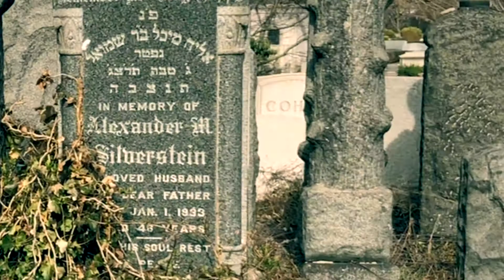Reading 1 Corinthians 15 in a Jewish Cemetery on Resurrection Day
“Now I make known to you, brethren, the gospel which I preached to you, which also you received, in which also you stand, by which also you are saved, if you hold fast the word which I preached to you, unless you believed in vain.

For I delivered to you as of first importance what I also received, that Christ died for our sins according to the Scriptures, and that He was buried, and that He was raised on the third day according to the Scriptures, and that He appeared to Cephas, then to the twelve. After that He appeared to more than five hundred brethren at one time, most of whom remain until now, but some have fallen asleep; then He appeared to James, then to all the apostles; and last of all, as to one untimely born, He appeared to me also. For I am the least of the apostles, and not fit to be called an apostle, because I persecuted the church of God. But by the grace of God I am what I am, and His grace toward me did not prove vain; but I labored even more than all of them, yet not I, but the grace of God with me. Whether then it was I or they, so we preach and so you believed.

Now if Christ is preached, that He has been raised from the dead, how do some among you say that there is no resurrection of the dead? But if there is no resurrection of the dead, not even Christ has been raised; and if Christ has not been raised, then our preaching is vain, your faith also is vain. Moreover we are even found to be false witnesses of God, because we testified against God that He raised Christ, whom He did not raise, if in fact the dead are not raised. For if the dead are not raised, not even Christ has been raised; and if Christ has not been raised, your faith is worthless; you are still in your sins. Then those also who have fallen asleep in Christ have perished. If we have hoped in Christ in this life only, we are of all men most to be pitied.

But now Christ has been raised from the dead, the first fruits of those who are asleep. For since by a man came death, by a man also came the resurrection of the dead. For as in Adam all die, so also in Christ all will be made alive. But each in his own order: Christ the first fruits, after that those who are Christ’s at His coming, then comes the end, when He hands over the kingdom to the God and Father, when He has abolished all rule and all authority and power. For He must reign until He has put all His enemies under His feet. The last enemy that will be abolished is death. For HE HAS PUT ALL THINGS IN SUBJECTION UNDER HIS FEET. But when He says, “All things are put in subjection,” it is evident that He is excepted who put all things in subjection to Him. When all things are subjected to Him, then the Son Himself also will be subjected to the One who subjected all things to Him, so that God may be all in all.

Otherwise, what will those do who are baptized for the dead? If the dead are not raised at all, why then are they baptized for them? Why are we also in danger every hour? I affirm, brethren, by the boasting in you which I have in Christ Jesus our Lord, I die daily. If from human motives I fought with wild beasts at Ephesus, what does it profit me? If the dead are not raised, LET US EAT AND DRINK, FOR TOMORROW WE DIE. Do not be deceived: “Bad company corrupts good morals.” Become sober-minded as you ought, and stop sinning; for some have no knowledge of God. I speak this to your shame.

But someone will say, “How are the dead raised? And with what kind of body do they come?” You fool! That which you sow does not come to life unless it dies; and that which you sow, you do not sow the body which is to be, but a bare grain, perhaps of wheat or of something else. But God gives it a body just as He wished, and to each of the seeds a body of its own. All flesh is not the same flesh, but there is one flesh of men, and another flesh of beasts, and another flesh of birds, and another of fish. There are also heavenly bodies and earthly bodies, but the glory of the heavenly is one, and the glory of the earthly is another. There is one glory of the sun, and another glory of the moon, and another glory of the stars; for star differs from star in glory.

So also is the resurrection of the dead. It is sown a perishable body, it is raised an imperishable body; it is sown in dishonor, it is raised in glory; it is sown in weakness, it is raised in power; it is sown a natural body, it is raised a spiritual body. If there is a natural body, there is also a spiritual body. So also it is written, “The first MAN, Adam, BECAME A LIVING SOUL.” .(1 Cor 15:1–58)